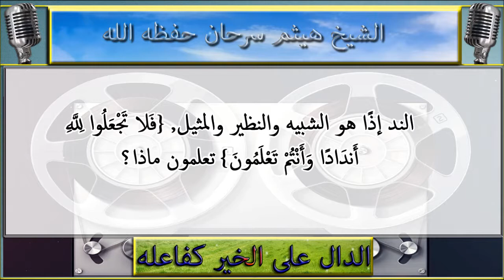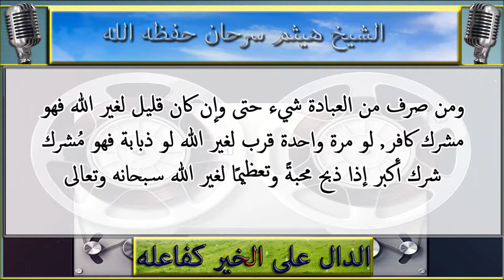شرح ميسر : الاصول الثلاثة : الشيخ هيثم سرحان حفظه الله : 04